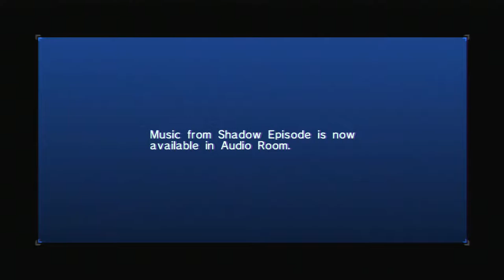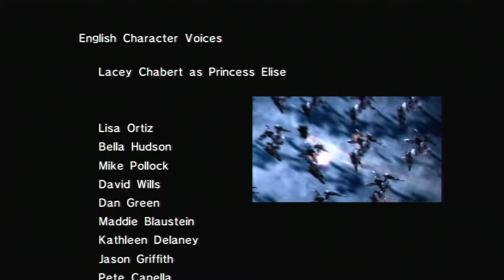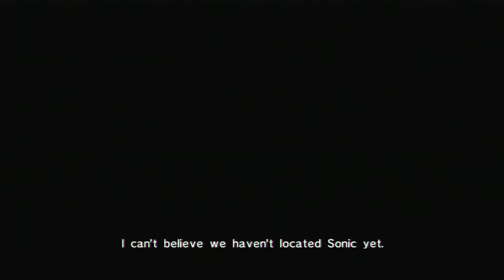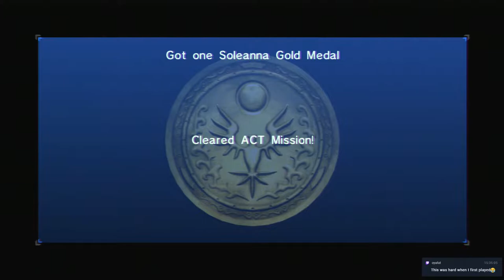Sonic '06 #5 [Xelrog/Jack/Saucy]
Xelrog and Jack stream Sonic the Hedgehog (2006) for the PlayStation 3 live on Twitch and YouTube with ArtGuruSauce, who incidentally made the thumbnail. Props! And hey, look at that, we're finally done with Shadow's story, too.